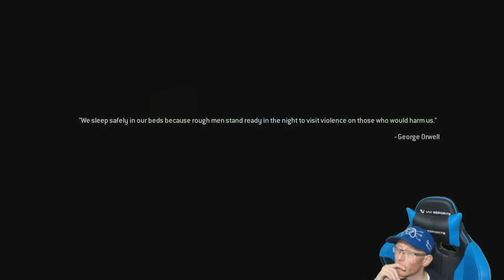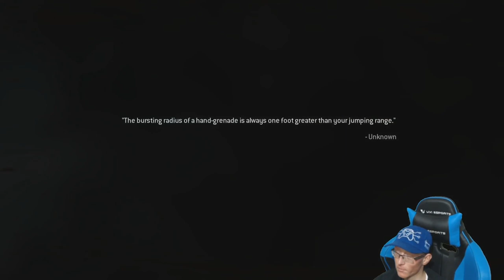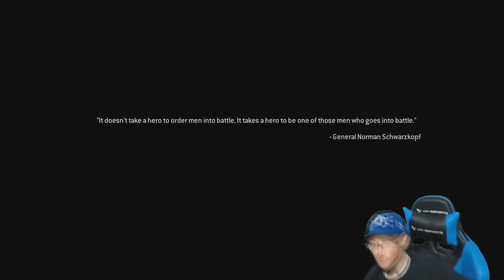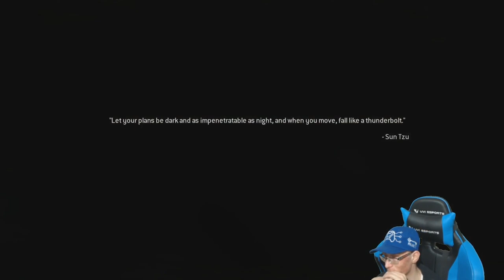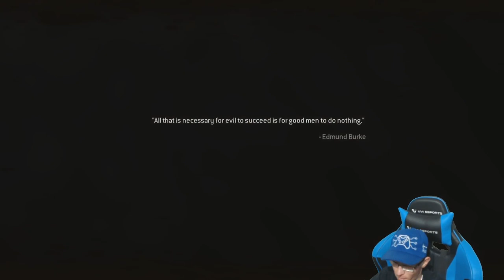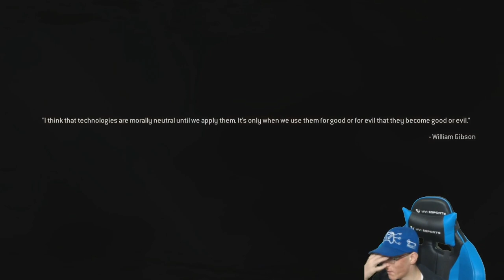Call of Duty | Modern Warfare | Remastered | Episode 10